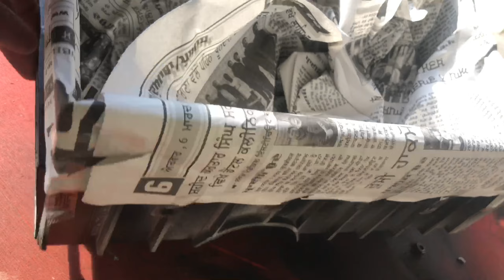ਅੱਜ ਕਰਤੀ ਟਰਾਲੀ Paint 🖌🎨 New Jeep Testing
Vlog
New Vlog
Tractor vlog
Model vlog
Model tractor Vlog
Punjabi tractor Vlog

Jeep
Trolley
Trolley Paint
Jeep testing
Model Jeep
Model tractor

daily vlogs
vlogger
Trolley paint
trolley painting
tractor trolley painting
New jeep
Modified trolley
modified trolley in punjab
Modified thar